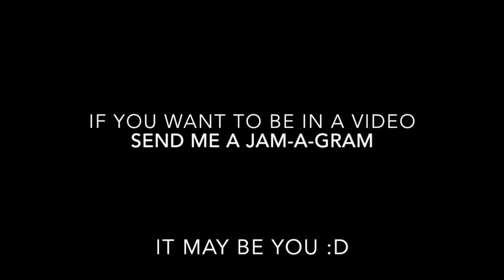The Goat And The Sunflower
Sup guys, Pig here, in this video my friend Lolarcola and I are goat sisters :D